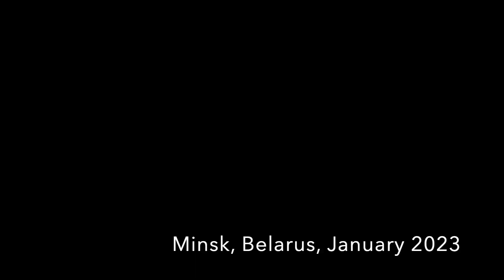Eurasian siskin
Eurasian siskins feeding in a city park in Minsk, January 2023.